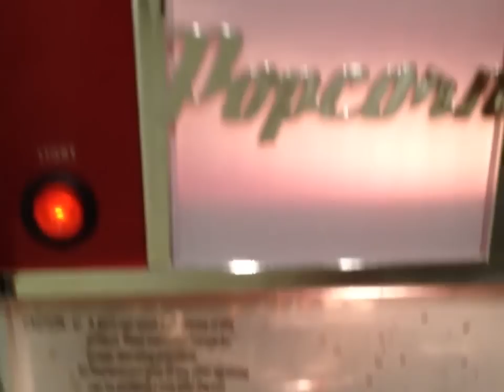Nostalgia Popcorn Maker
Alex got this for Christmas and I think maybe I shall confiscate it for to better serve mankind :)